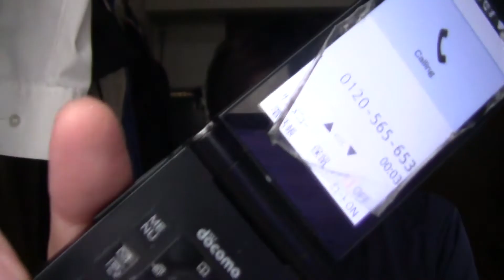（本編4分動画）5月12日厚労委員が岸田発言に言った事への感謝と意見を厚労省に電話しました。【おまけ】僕のコロナ対策の考え5分ほど【からくり箱DS】